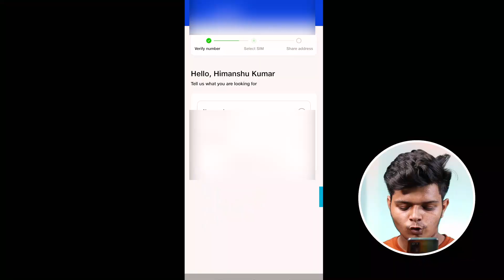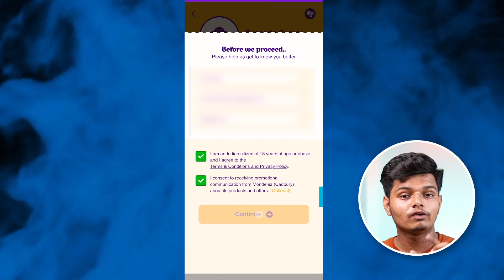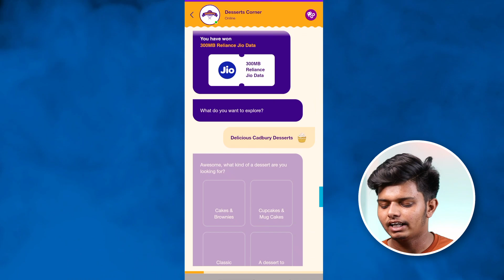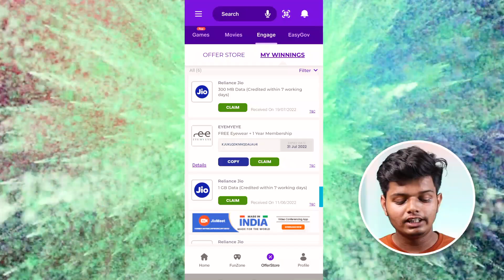Jio Free Data Offer | Jio 3 Months Free Recharge Offer | Jio Engage Offers 2022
Mobile stand
Kodak tripod
Bookeh light
Boya mic
Color light
Power bank
Head phone
Gaming keyboard
Ring light

Socialmedia Handle

1) jio free data
2) jio free data offer 2022
3) jio 3 months free recharge
4) jio new offer
5) jio offer 2022
6) jio recharge offer

Technico Himanshu Channel Helps People to Understand the World of Telecom .